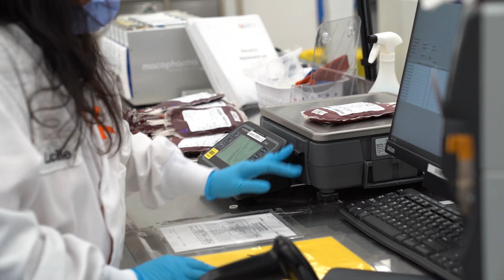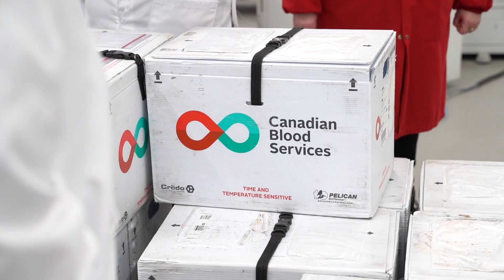La Société canadienne du sang accueille de nouvelles administratrices